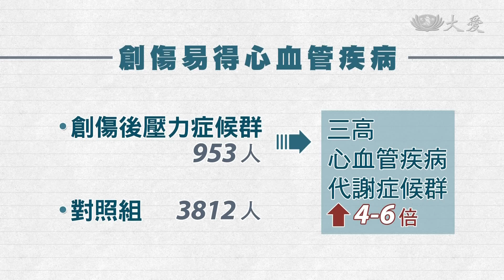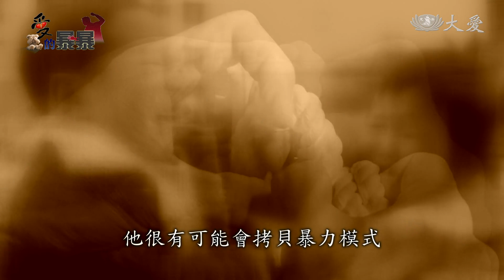大愛新聞 2019-03-26 1000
1. 以色列攻擊哈瑪斯組織 (00:01:02)
 2. 伊朗大雨釀災 (00:01:21)
 3. 東非水患 即刻救援 (00:02:10)
 4. 志工早會：難行能行 緣苦眾生 (00:04:31)
 5. 12萬人住收容中心 缺醫藥糧食 (00:06:42)
 6. 祈願援非 善念聚匯 (00:10:09)
 7. 全球人醫論壇 前置作業如火如荼 (00:12:23)
 8. 溫差大.施肥過當 後壁九成稻田染稻熱病 (00:14:15)
 9. 創傷後症候群 傷心有關係 (00:16:00)
 10. 代代相傳的悲劇 需要靠治療扭轉 (00:18:09)
 11.  (00:22:51)
 12.  (00:23:38)